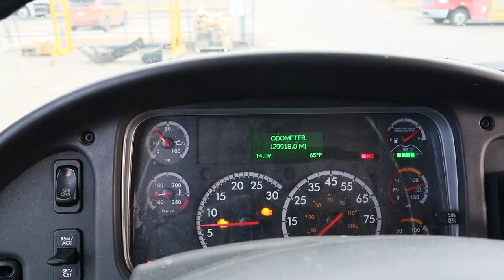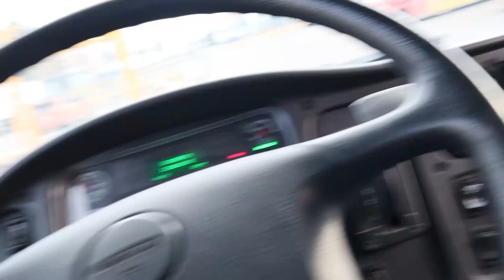WHEN YOUR RENTAL TRUCK BREAKDOWN WHAT HAPPENS NEXT?